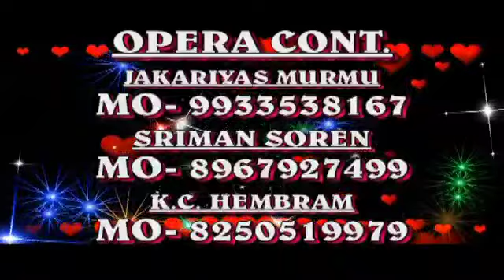JAKARIYAS MURMU NEW SANTAL SANSKRITI HOR SOMAJ OPERA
DIALOGUES
URGUM HEMBRAM
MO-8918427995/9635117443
REC & EDIT
L.M.STUDIO ASANSOL (W.B.)